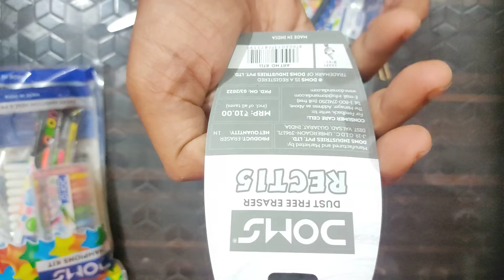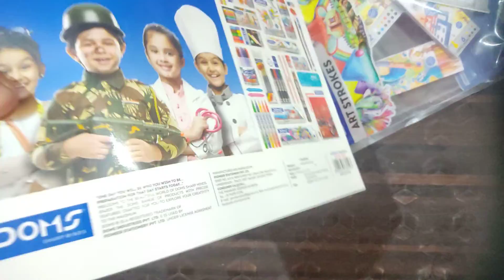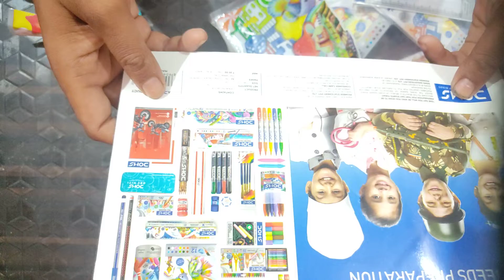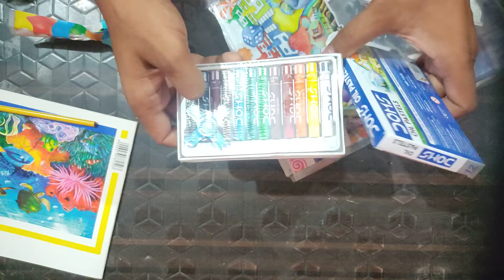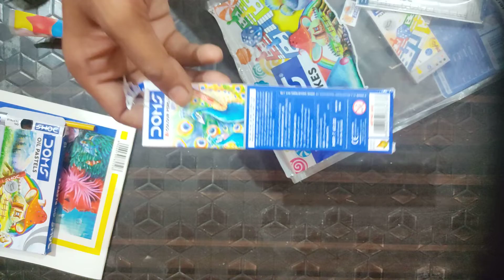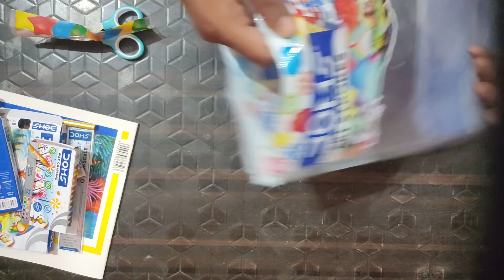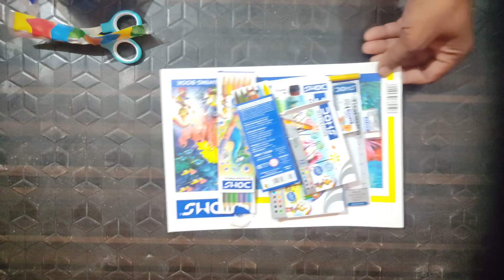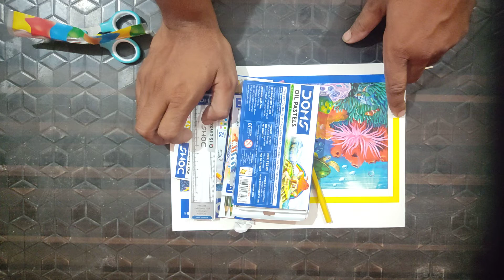Doms art kit best for student arts lover and gifting purpose@49/99/199/pen&stationery adda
@penstationeryadda4280  doms art kit best for students art lover &gifting purpose so i unbox 3 art kits of doms 49/99/199